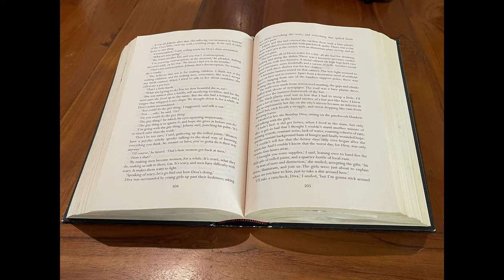moth animation 3